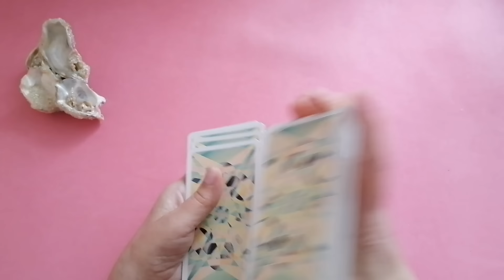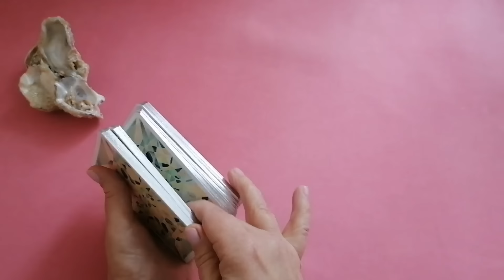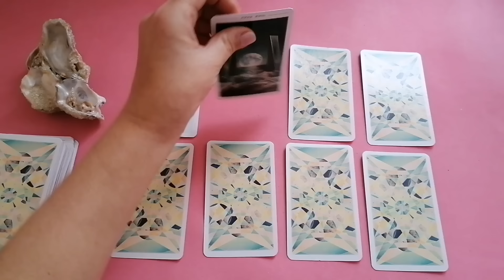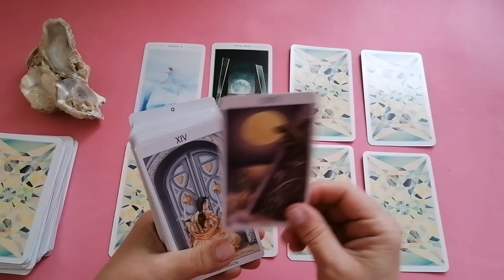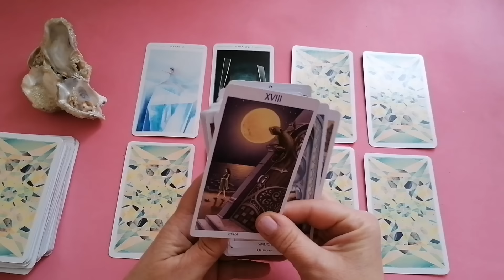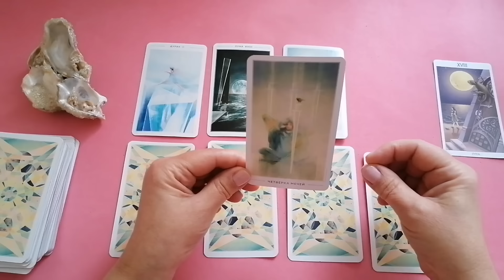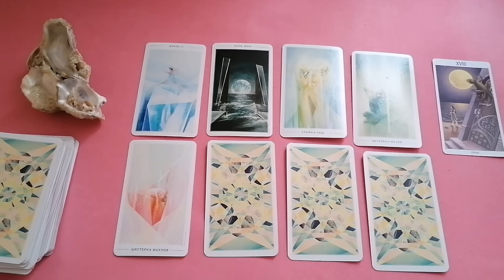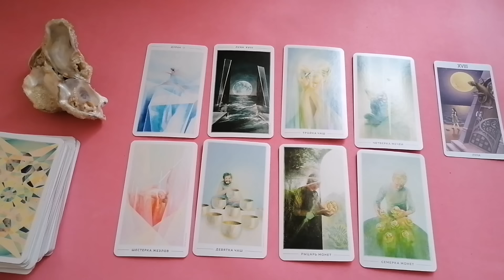КОЗЕРОГ♑НЕДЕЛЯ 19 - 25 ФЕВРАЛЯ 2024🌈ЧТО ВАЖНО ЗНАТЬ? ЧТО СКРЫТО?✔️ГОРОСКОП ТАРО Ispirazione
Таро Прогноз Гороскоп «НЕДЕЛЯ С 19 ПО 25 ФЕВРАЛЯ 2024. ЧТО ВАЖНО ЗНАТЬ? ЧТО СКРЫТО?».
Неделя начинается с выравнивания планеты Хирон с Лунным Узлом в знаке зодиака Овен.
Хирон — символ «израненного целителя». Какая-то тема вашей жизни может требовать решения. Вполне вероятно, что на этой неделе мы столкнемся с ситуацией из прошлого, которая требует решения.

 И мы рассмотрим такие позиции:

- Что скрыто?
- По основным сферам жизни: —дела, работа, бизнес
                                                          — финансы
                                                          — личная жизнь.

Вы можете посмотреть видео, перейдя по ссылке, для вашего знака зодиака на ФЕВРАЛЬ, где я более подробно описываю, как влияют планетарные события, в частности планета Хирон, на нашу жизнь:

Или посмотреть видео на МАРТ месяц, с учетом продолжения воздействия планеты Хирон на нашу жизнь, вплоть до 14 апреля 2027 года:

Евгения.